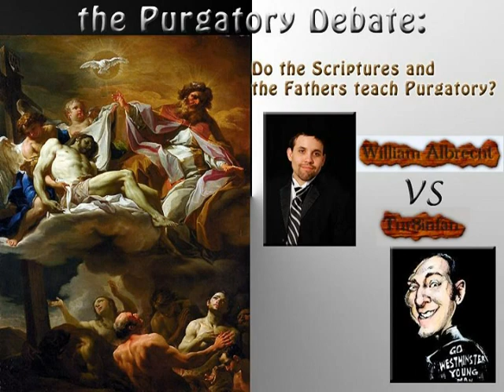Do the Scriptures and the Fathers Teach Purgatory? Debate part Nine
For the MP3 to this debate, simply click below!

The MP3 of the debate is downloadable free!